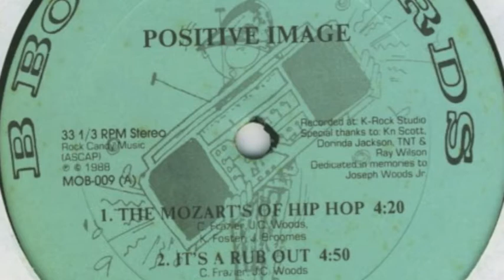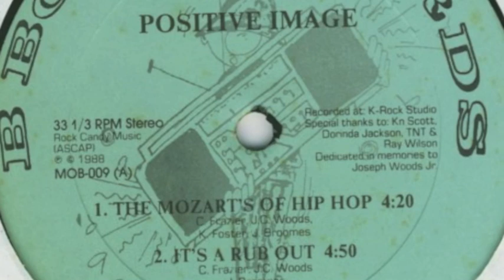Positive Image - The Mozart's Of Hip Hop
1988 B-Boy Records